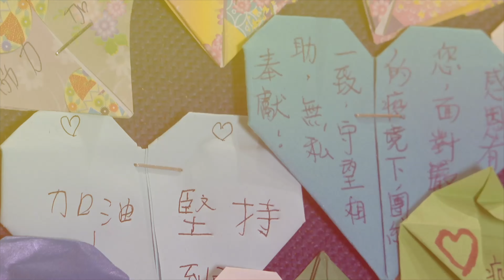【 🫱🏼‍🫲🏻多謝你救咗我 • 心有所信❤️ 】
一位伯伯喺街上突然覺得唔舒服，無力坐咗喺馬路上😣，周圍車輛川流不息……

就喺呢一刻，幸好有「你」伸出援手❤️。一齊睇睇交通督導員同事黃小姐分享佢嘅救援故事🫶🏻！